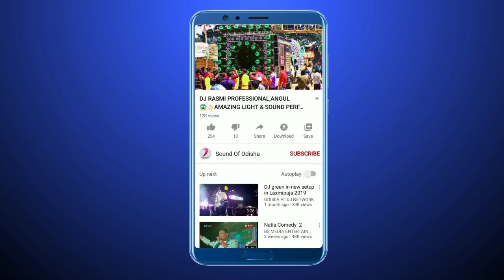DJ REAL KANHA !! SAREILO,TALCHER || SUPERB CLARITY SOUND || DAY MRG PROG..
SOUNDOFODISHA PRESENT --
THE VIDEO OF📀🖥️-:

The Most Popular Dj Sound Of TALCHER

"DJ R KANHA PROFESSIONAL"
Address- SAREILO,TALCHER

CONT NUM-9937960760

*Booking For
*Marrriage Program
*Roadshow Program
*Stage show